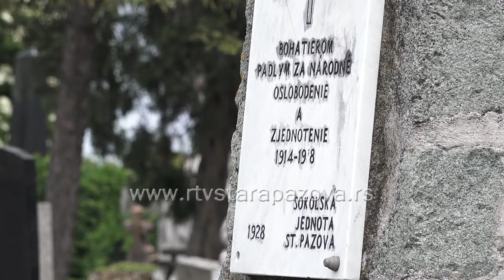Konferecija posvećena velikim jubilejima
U Staroj Pazovi je danas  održana Međunarodna konferencija posvećena velikim istorijskim jubilejima:  Sto godina od završetka Velikog rata, Sto godina nastanka Kraljevine SHS i Sto godina nastanka Čehoslovačke.   Učestvovali su istaknutnitih istoričara iz Srbije i Slovačke a organizatori su bili  Mesni odbor Matice slovačke u Srbiji, Istorijska etnografska komisija pri Matici slovačkoj u Srbiji i SKUD Heroj Janko Čmelik.